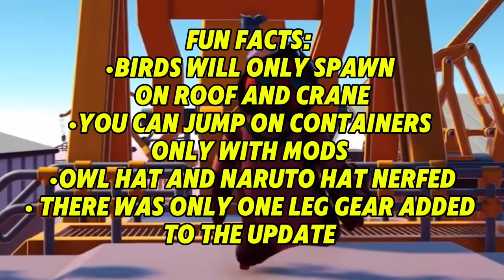*NEW* UPDATE IN GANG BEASTS (BEST UPDATE EVER) Feat.@DashGB-gangbeasts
Gang Beasts Update 1.25 is Finally Out Now 😤🏗️

The Crane stage is here in Gang Beasts. In this video i will dive into everything that got added in the New Update In Gang Beasts Such as The Customs, New Map The Birds 🐦 and Surprises 👀